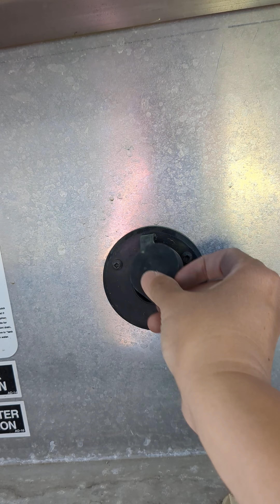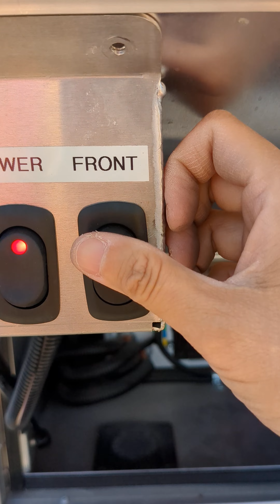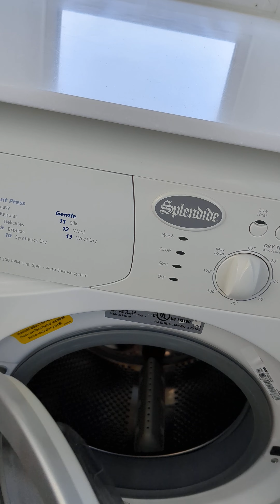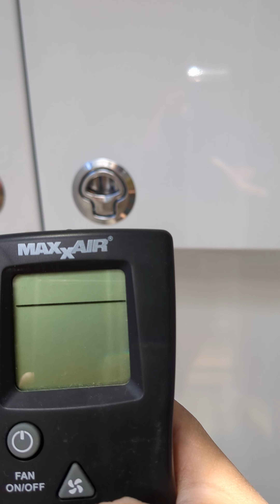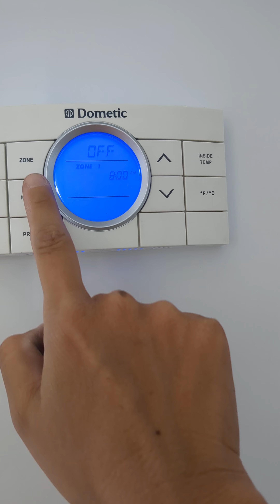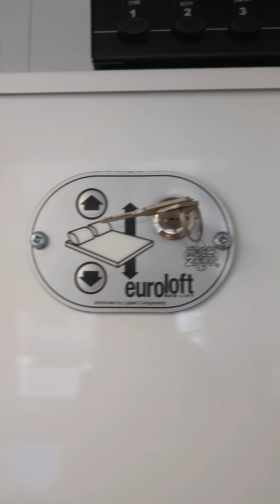2020 Living Vehicle Core T-27 30' 11" Travel Trailer.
2020 Living Vehicle Core T-27 30' 11" Travel Trailer. Sleeps 6, A/C Unit.